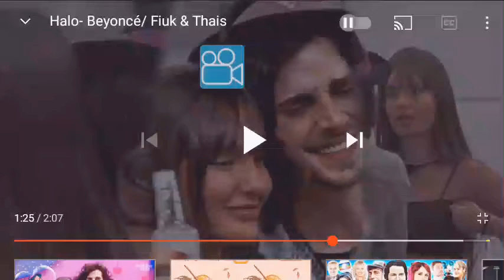3 de março de 2021